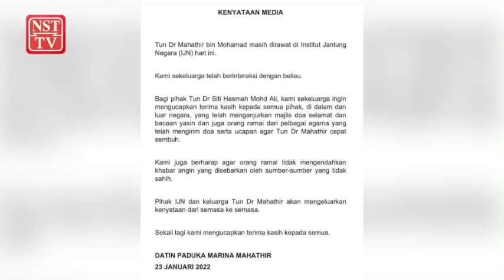Dr M still in IJN but interacting with family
KUALA LUMPUR: Former prime minister Tun Dr Mahathir Mohamad is still being treated at the National Heart Institute (IJN) and has interacted with members of his family.

This was confirmed by his daughter, Datin Marina Mahathir, in a statement today.

She also appealed all quarters to ignore rumours on the condition of her father.

Marina added that IJN and the family will issue a statement from time to time (on Dr Mahathir’s health).

 On behalf of her mother, Tun Dr Siti Hasmah Mohd Ali and the rest of the family, Marina also thanked all the people within and outside the country who had prayed for her father’s recovery.

Marina had yesterday confirmed that the Pejuang founder had been admitted to IJN’s Coronary Care Unit (CCU) since Thursday.

She also said her father was in stable condition.